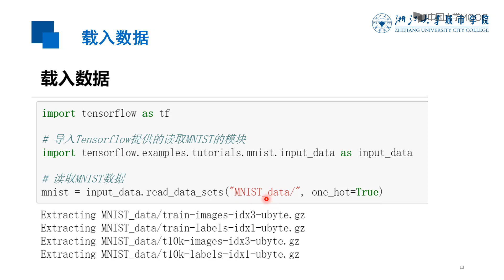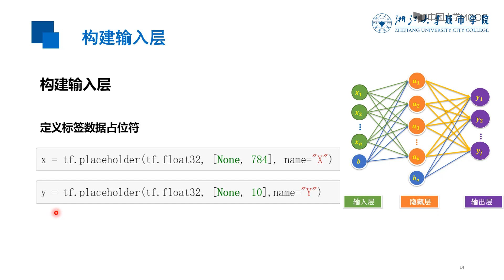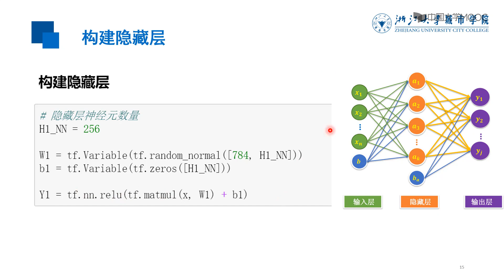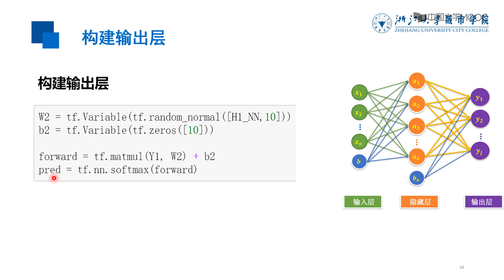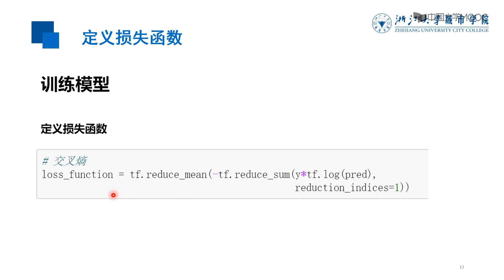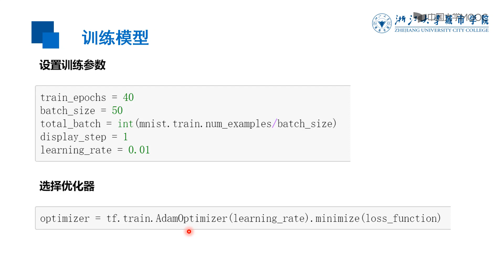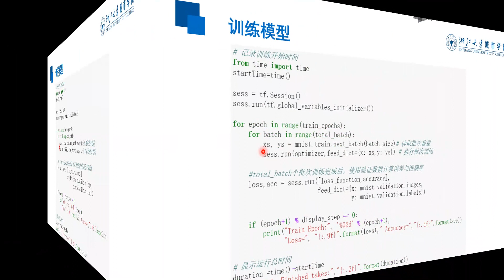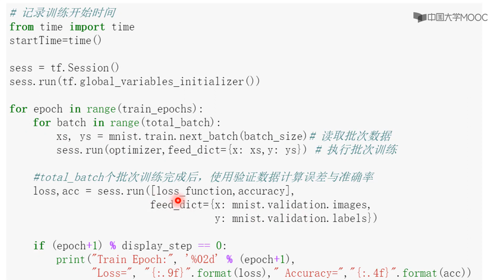9 1 2 单隐藏层全连接神经网络实现